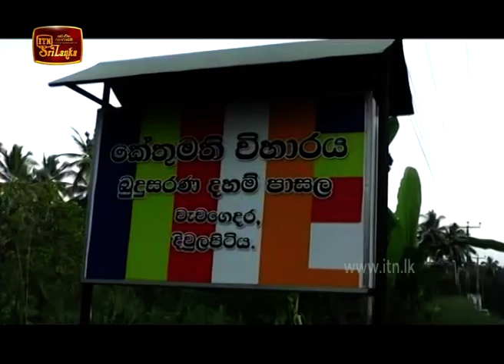ITN News 2020-01-03 | 12.00 PM